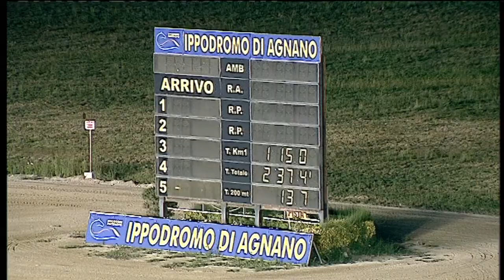Trotto 17/07/2020 - 7ª corsa